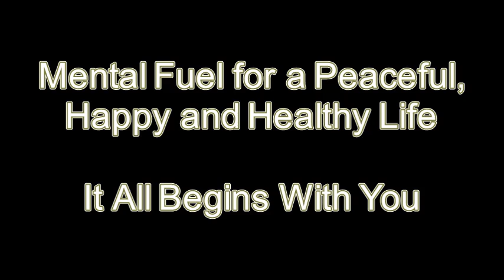What matters most in life | Episode 48 | JULY 2020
MANY PEOPLE ANSWER THIS QUESTION IN MANY WAYS. SOME THINK TO BE ABLE TO ENJOY WHAT ALL THEY HAVE IN LIFE MATTER THE MOST. SOME THINK ABOUT HAVING NAME, FAME, AND WEALTH. SOME THINK IT CAREERS. SOME THINK FAMILY AND WORK. OTHERS THINK HOW THEY LIVE MATTERS THE MOST THAN HOW LONG THEY LIVE IN LIFE. IT REALLY DEPENDS ON PEOPLE TO PEOPLE AND THEIR PERCEPTION ABOUT WHAT AND HOW THEY THINK ABOUT SOMETHING MATTERS THE MOST IMPORTANT IN THEIR LIVES.

HERE ARE SOME SUGGESTIONS. FIRST THINGS FIRST – YOUR MENTAL AND PHYSICAL HEALTH IS THE MOST IMPORTANT THING IN LIFE THAT MATTERS. NO MATTER WHAT YOU DO IN YOUR LIFE, IT ALL BEGINS WITH YOU, YOUR LOVE AND COMPASSION, YOUR IDENTITY, YOUR CONTRIBUTION TO YOURSELF, YOUR CONTRIBUTION TO YOUR FAMILY, AND YOUR CONTRIBUTION TO PEOPLE AROUND YOU MATTER THE MOST. LOVE YOURSELF AND ACCEPT THE WAY YOU ARE THE MOST IMPORTANT THING TO CHERISH YOUR HAPPY LIFE. THEN YOU WILL BE ABLE TO LOVE OTHERS. WITHOUT LOVE AND COMPASSION, GOOD MENTAL AND PHYSICAL HEALTH, PEOPLE MAY NOT BE ABLE TO DO WHAT THEY REALLY WANT TO DO IN LIFE AND BE HAPPY.

WHAT IF YOU ARE MENTALLY AND PHYSICALLY HEALTHY BUT YOU DON’T LOVE WHAT YOU DO. YOU BECOME UNHAPPY OR SAD. IN THE SAME TOKEN, WHAT IF YOU LOVE WHAT YOU DO BUT YOU ARE NOT MENTALLY AND PHYSICALLY HEALTHY. YOU BECOME UNHAPPY OR SAD TOO. THAT WILL CREATE STRESS IN YOUR MIND. YOU MIGHT BE THINKING WHAT ABOUT THE MONEY TO SURVIVE. IT IS A GOOD POINT TO MENTION HERE. WHEN YOU WORK FOR SOMEONE, YOU WILL MAKE SOME MONEY. HOW TO MANAGE YOUR EARNED MONEY IS ON YOUR HAND. ALL YOU NEED TO MAKE MONEY IS TO FULFILL YOUR BASIC HUMAN NEEDS FIRST. THEN YOU CAN PROGRESS IN LIFE WITHOUT IMPACTING YOUR MENTAL AND PHYSICAL HEALTH.

SOMETIMES, PEOPLE DON’T WANT TO DO HARD WORK TO FIND A JOB AND THEN THEY START COMPLAINING ABOUT NOT FINDING A JOB. THE THING DOESN’T HAPPEN IN LIFE ON ITS OWN. WE ALL ARE GIVEN 24 HOURS A DAY. WE NEED TO DO YOUR DUE DILIGENCE TO MAKE THINGS HAPPEN. SO, IF YOU SEE JUST PROBLEMS WITH EVERYONE AND IN EVERYTHING, THEN THE PROBLEM IS YOU. YOU WILL NEED TO LOOK YOUR FACE INTO THE MIRROR AND FIX THE PROBLEM ON YOUR OWN OR GET FEEDBACK FROM OTHERS TO IMPROVE YOUR ATTITUDE AND EGO PROBLEMS. YOU WILL FEEL THE EXPERIENCE AS A BRAND NEW VERSION OF YOU. IT WILL MATTER YOU THE MOST IN LIFE TO SUCCEED IN ANY AREA. I HOPE YOU FIND THIS INFORMATION HELPFUL. IT ALL BEGINS WITH YOU.